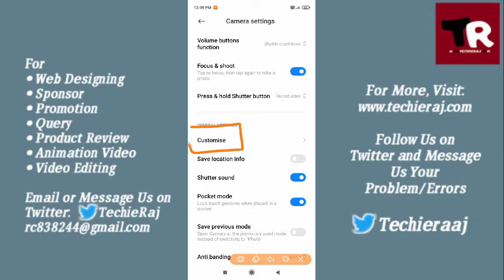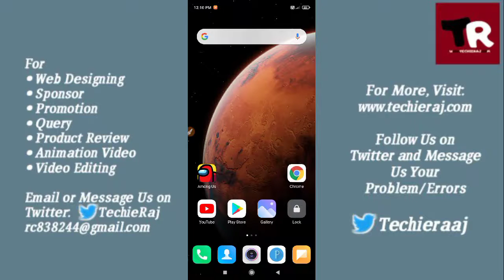How to Change Camera Shutter Sound in Redmi Note 9 Pro